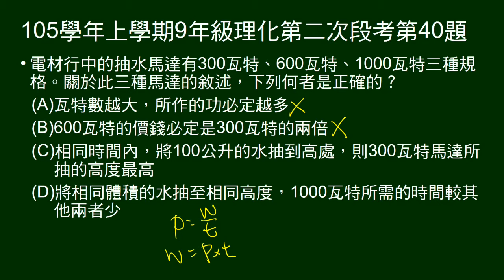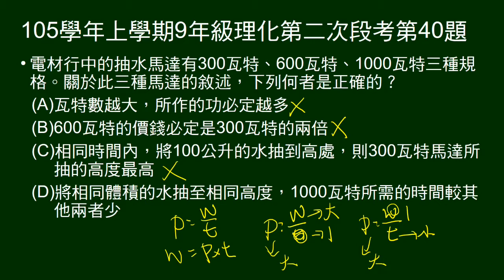105學年上9年級理化二段第40題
問關於三個不同功率的馬達的敘述，何者正確。